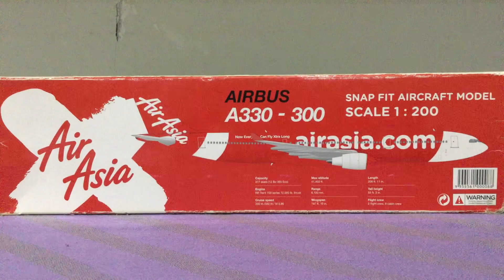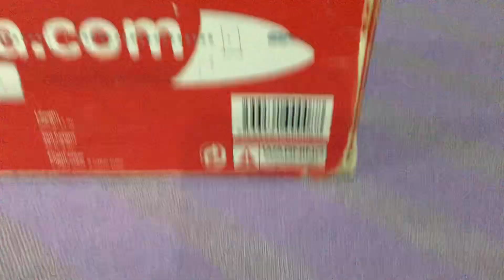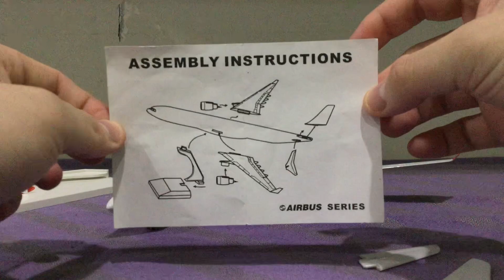✈️🇲🇾AirAsia X New Classic Airbus A330-300 Re-Unboxing (None Talking Ver.)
Not a detailed model, doesn't have a Malaysian flag below cockpit and logo on the general electric cf6 engine and extra have got logo on the rolls-royce trent 700 engine.
*The livery on its engine and under the cockpit is a problem*

Aircraft Info:
Fleet: Airbus A330-343X
Reg No: Maybe is 9M-XXE
Engine: General Electric CF6➡️Rolls-Royce Trent 700
Scale: 1:200
Bought Date: 4 October 2018 (Onboard AirAsia Flight)